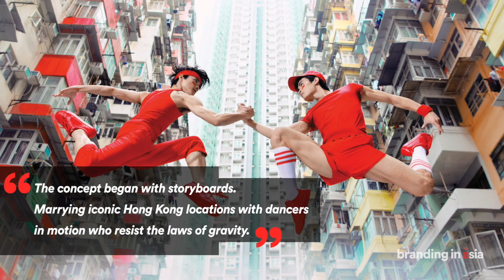The Hong Kong Ballet "Never Stand Still" Campaign by Design Army & Dean Alexander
Dean Alexander and Design Army have created a wonderfully striking, high-flying campaign for the Hong Kong Ballet aimed at reflecting the “cutting-edge vision” of the new artistic director, Septime Webre, who joined last year.

The print campaign features dancers from the Hong Kong Ballet in a reimagining of the iconic city – from landmarks and temples to famous eateries.

Produced by Branding in Asia
Images by Dean Alexander, Courtesy of Design Army